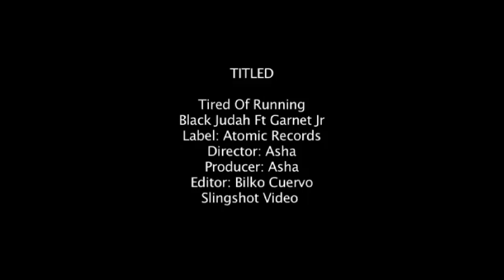Tired of Running- Black Judah ft Garnet Jr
Sugar black of Black Judah teams up with Garnet Silk's son.